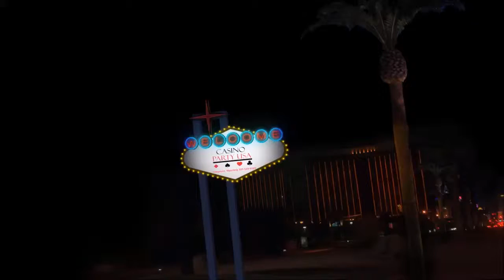Casino Party USA - Wyoming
Casino Party USA - Wyoming had a quick 30 second commercial made. Casino Party USA provides "The Biggest and Best Casino Theme Parties in the USA" since 1995.